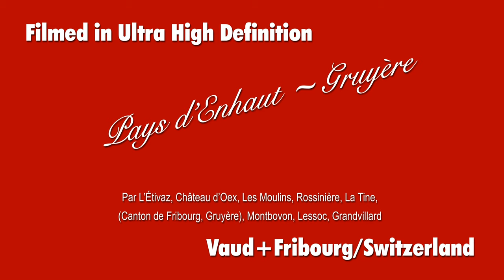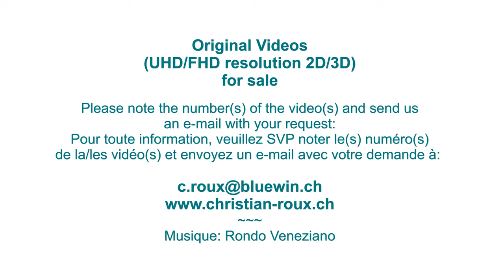1X UHD - Switzerland 299 (Camera on board camera): Pays d'Enhaut-Gruyère (Hero4)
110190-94 Suisse/Vaud+Fribourg Par L’Étivaz, Château d’Oex, Les Moulins, Rossinière, La Tine, (Canton de Fribourg, Gruyère), Montbovon, Lessoc, Grandvillard / Map with all videos "Camera on board" by Christian Roux